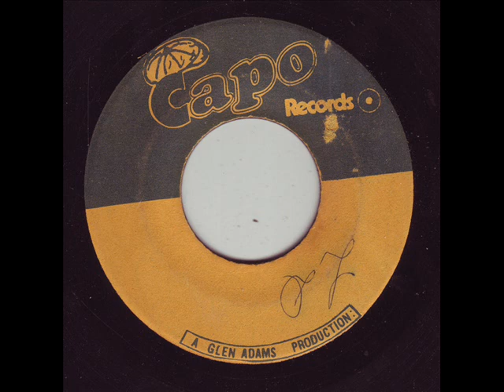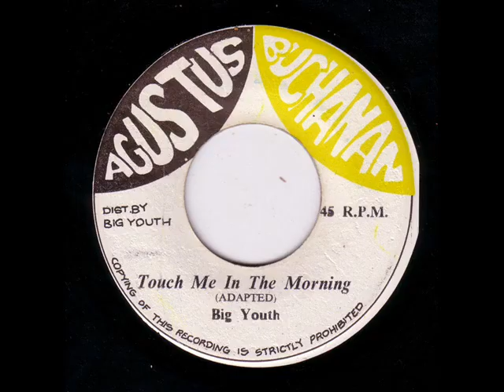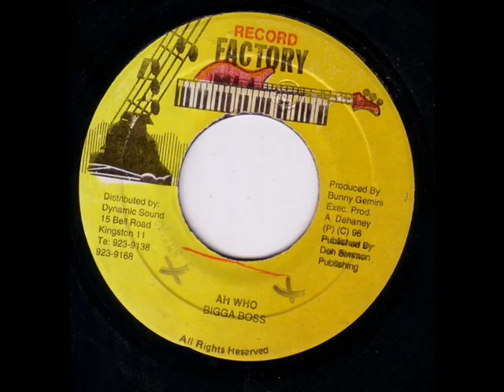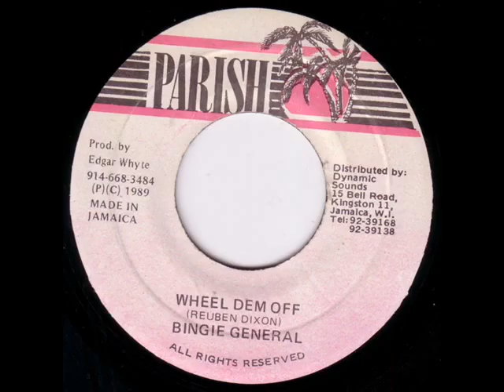Masagana All Stars - Nothing (Version)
Label: Mas-A-Gana
Format: Vinyl, 7", 45 RPM
Country: Canada